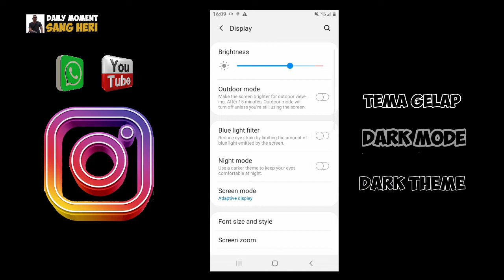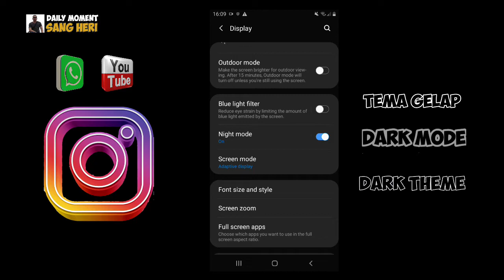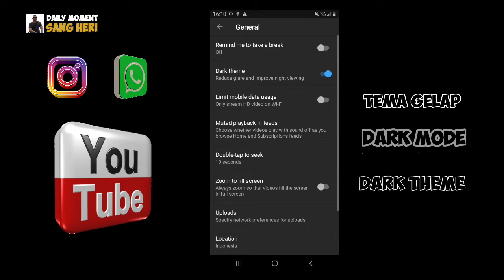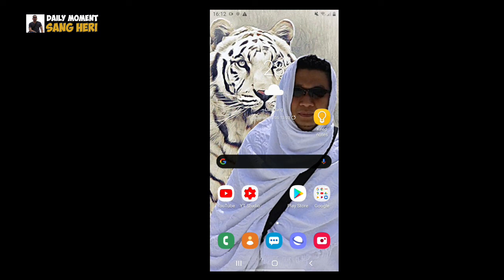TUTORIAL SETTING DARK MODE WHATSAPP, INSTAGRAM & YOUTUBE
Video singkat ini berisi Tutorial bagaimana kita mengubah tampilan handphone kita menjadi gelap atau dark mode, khususnya untuk aplikasi whatsapp, instagram, dan youtube.

Dengan dark mode ini, tampilan handphone kita lebih enak dilihat.

Terima Kasih
DAILY MOMENT SANG HERI

Perekaman  : Samsung J6 2018
Editing          : Kinemaster